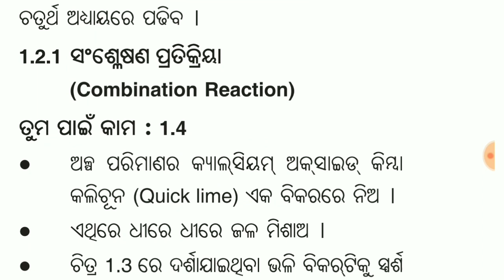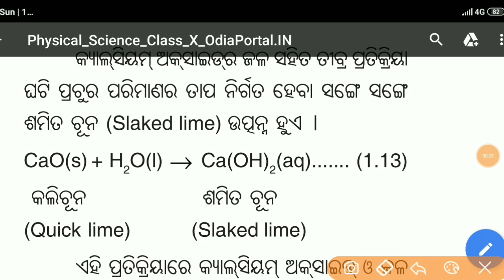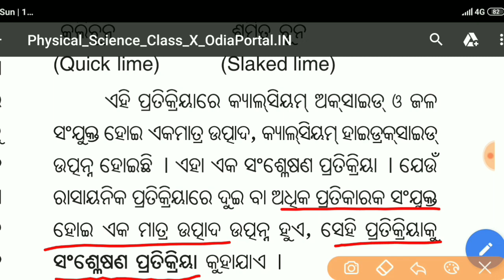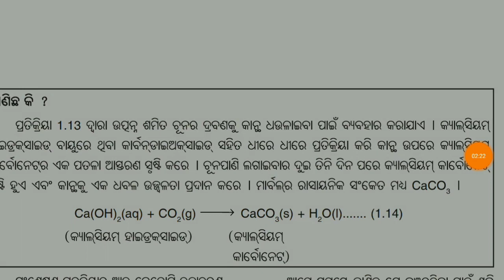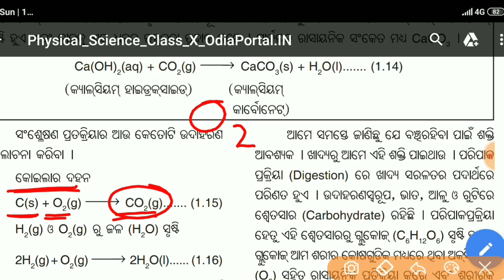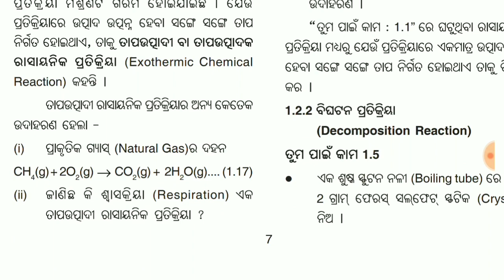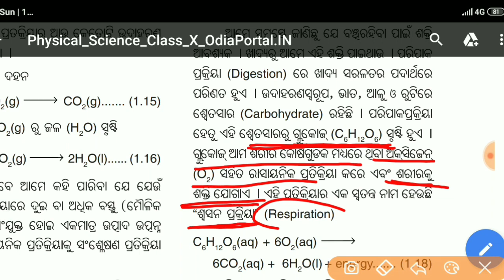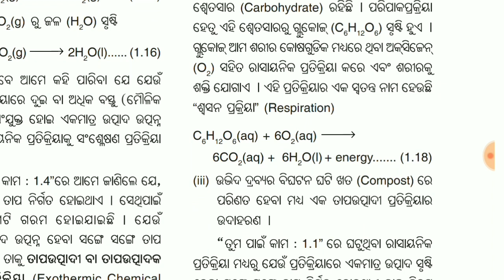CLASS 10 PHYSICAL SCIENCE FOR ODIA MEDIUM || CHEMICAL REACTION & EQUATION-3 || COMBINATION REACTION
CLASS 10 PHYSICAL SCIENCE FOR ODIA MEDIUM || CHEMICAL REACTION & EQUATION-3 || COMBINATION REACTION & EXOTHERMIC REACTION || competitive odisha

🔴 BOOKS NAME

* Class 10 rd sharma

* Class 10 rs agarwal

* Class 11 rd sharma

* Class 11 rs agarwal

* Class 11 s chand

* Class 12 rd sharma

* TGT MATHEMATICS

* Upkar's publication math